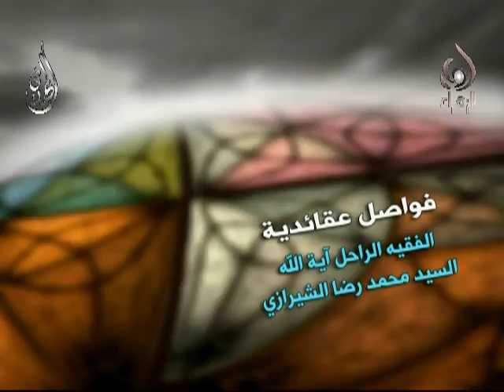فواصل عقائدية - ما هو سند المؤمنين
فواصل عقائدية
ماهو سند المؤمنين
آية الله السيد محمد رضا الشيرازي أعلى الله مقامه